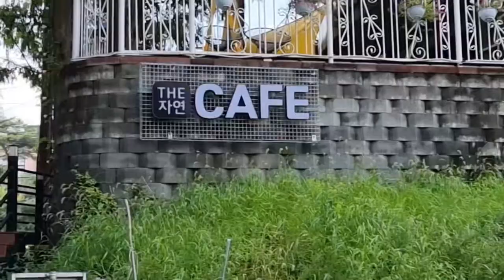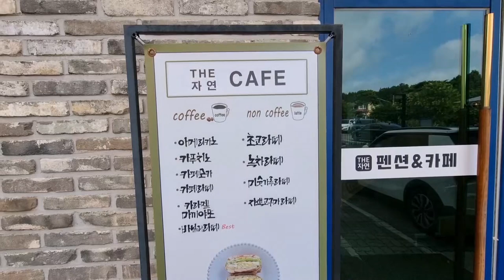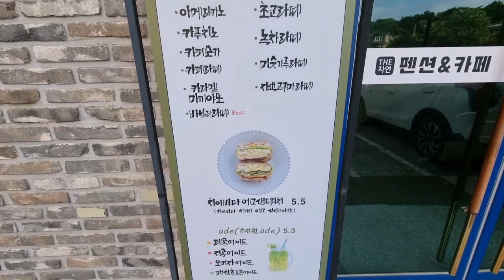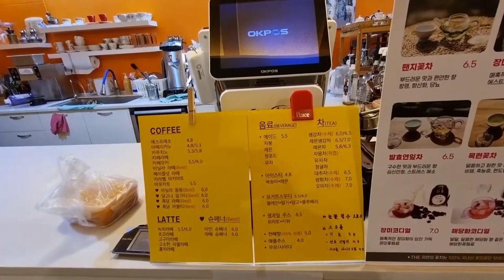THE 자연 CAFE 독립기념관 바로 앞 숲속자연카페